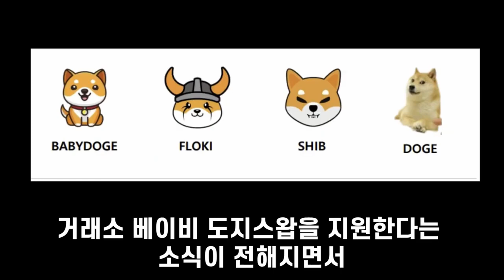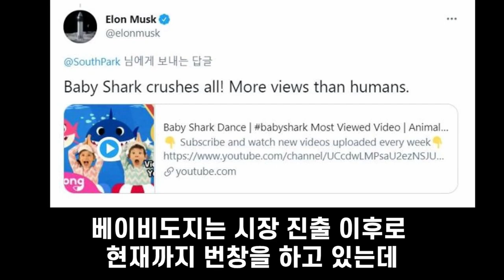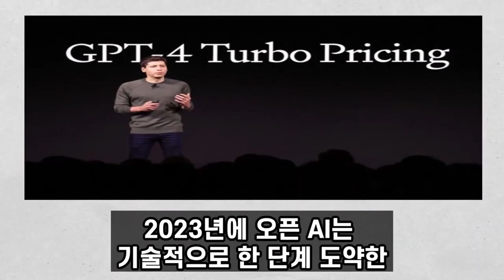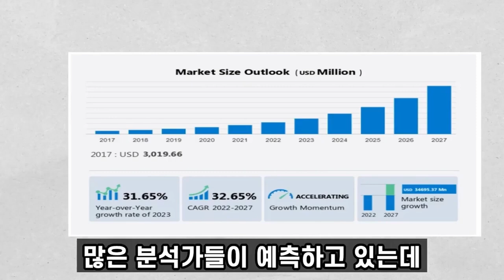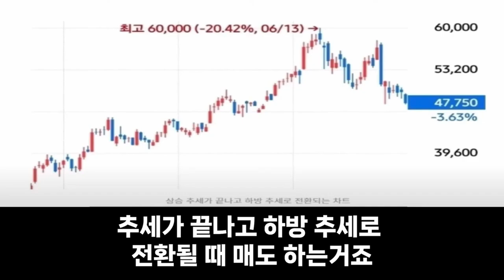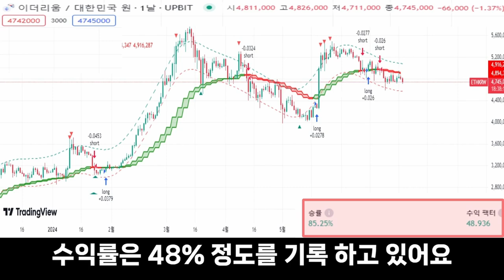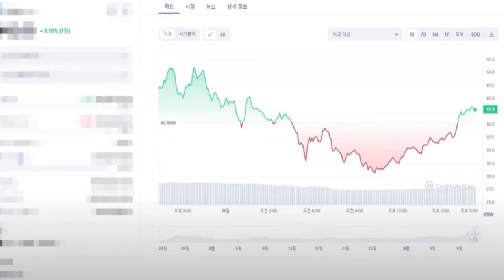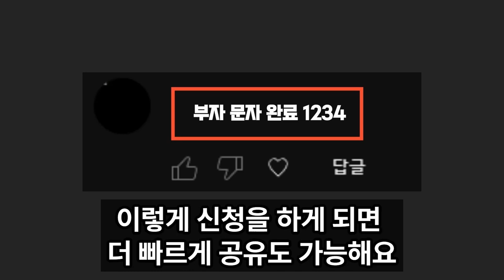[베이비도지코인 전망]바이낸스 업비트 동시상장 임박 대형급 호재 나왔습니다.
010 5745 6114  이쪽으로
'대박' 보내주시면
관련된 종목,정보들을 알려드리겠습니다.

코인 작가 여러분들
안녕하세요. 김현우 트레이더 입니다.
유료 리딩 방 금전 요구 절대 없고
100% 무료 입니다.

여러분들의 차트를 써드리는 코인 작가 채널로
구독자분들의 통장 잔고,행복지수를 올려주는 영상으로
찾아뵐테니까 많은 시청 부탁 드립니다.